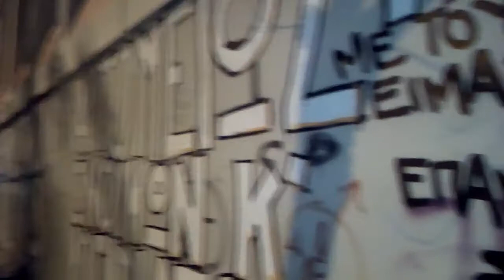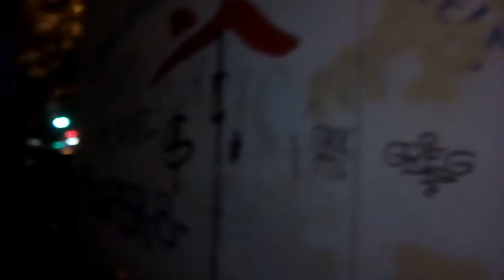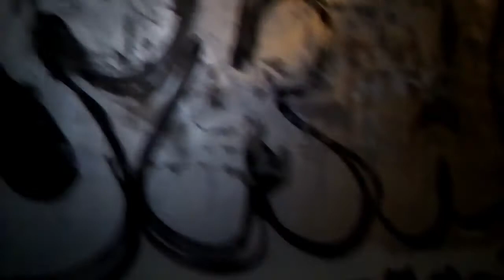Midnight Walks(Season 2-Episode 2)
**I RESPECT ALL COPYRIGHTS**
**I DO NOT GIVE PERMISSION TO USE THIS VIDEO**
**COPYRIGHTS OF THIS VIDEO BELONGS TO HERCULES V.**